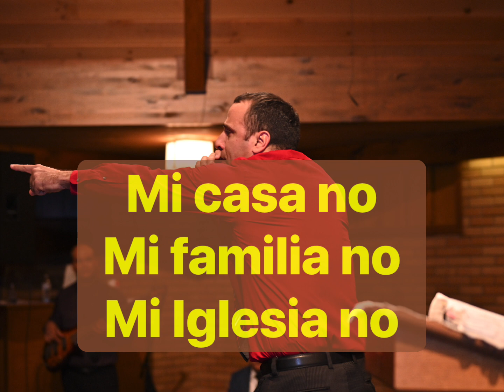Mi casa no mi familia no mi igleisa no